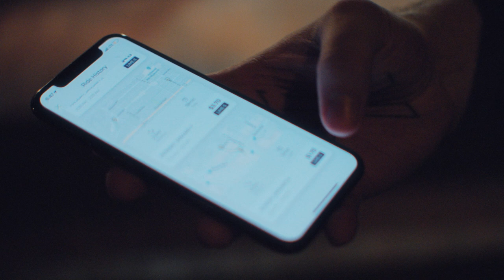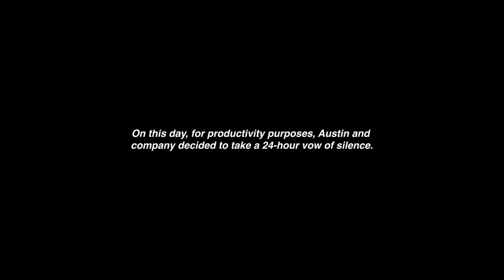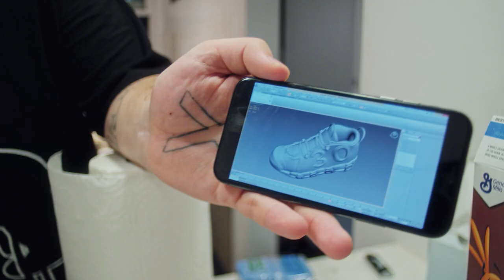Asspizza: Nothing Matters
Part 2 with Asspizza. Watch him preview and discuss Collection 2, get a head tattoo, and much more.

Shot by Jack Dalton & Christian Mealha
Edited by Jack Dalton
Produced by Payton Arriaga